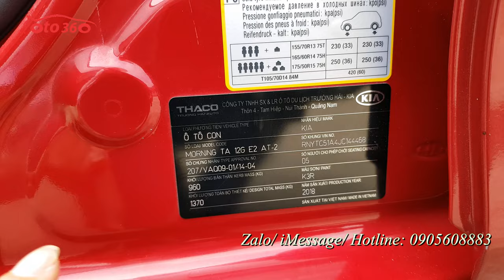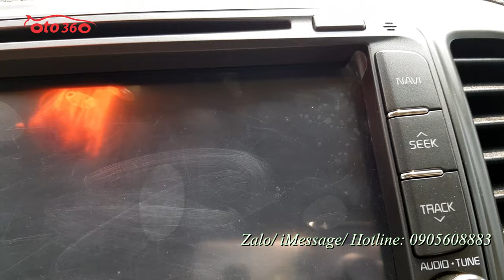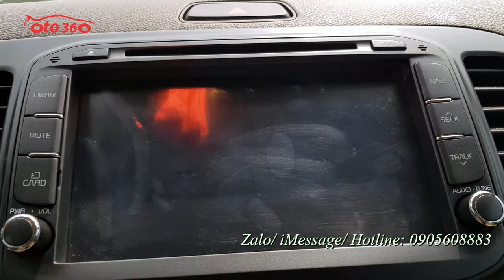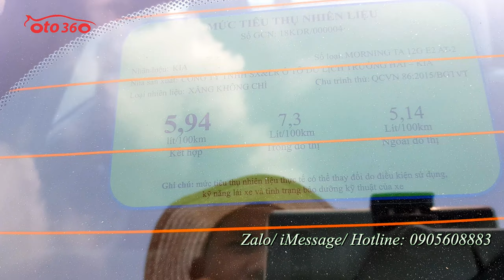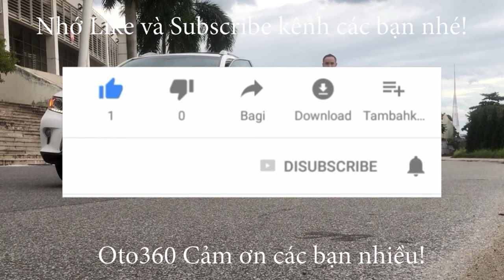Bán xe Kia Morning S 1.25 2019 số tự động, chạy 4.2 vạn km full lịch sử bảo dưỡng tại hãng